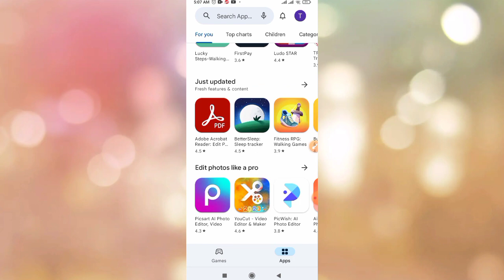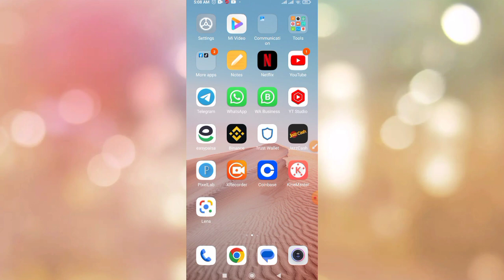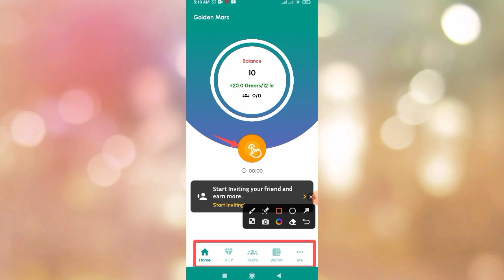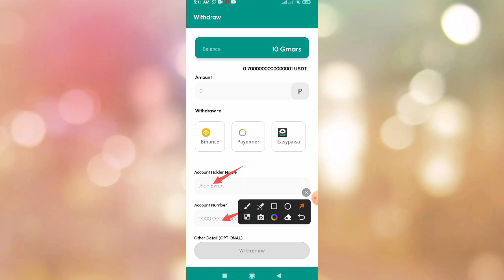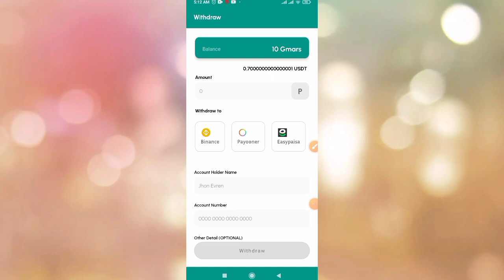Easy Earn Online Earning & Pakistan Today Best Meaning App intestly-withdraw Easypaisa Payment Proof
Easy Earn Money Online Earning in Pakistan Today Best Meaning App intestly-withdraw Easypaisa Live Payment Proof

 Video Link

refer code : E1wvW60r0g